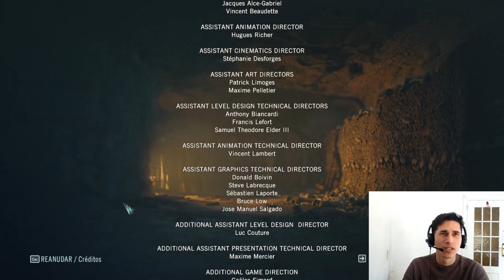#15 No esperaba este FINAL 😓 ASSASSIN'S CREED UNITY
Ha sido una gran historia, me ha encantado!